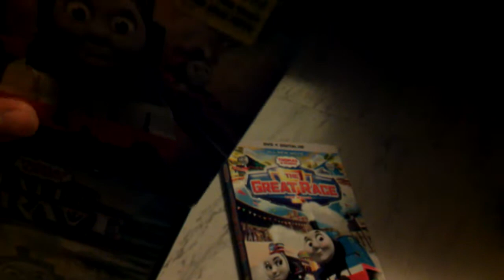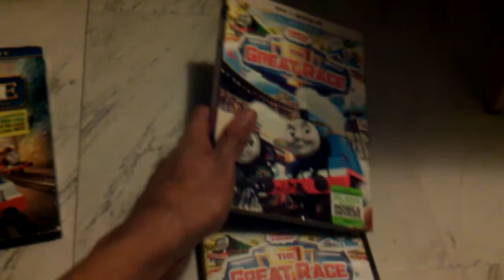My two favorite Thomas specials